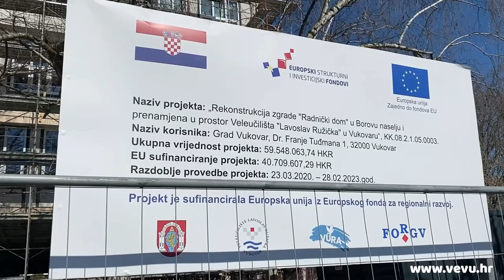Veleučilište za budućnost - VEVU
Ožujak 2021. godine. Rekonstrukcija zgrade "Radnički dom" u Borovu naselju i prenamjena u prostor Veleučilišta "Lavoslav Ružička" u Vukovaru.